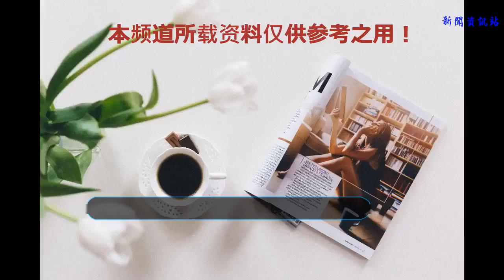搞笑作品《游戲3人娘》發表動畫主題曲相關情報，搶先上映會將在本月底舉辦！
由涼川鈴創作，目前于青年漫畫雜志Young Animal上連載的輕松搞笑作品《游戲3人娘》，確定其改編動畫版會從7月8日開始播映。其OP／ED曲スリピス、インキャインパルス確定會由劇中主要聲優木野日菜、長江里加和小原好美獻聲演唱。

隨著上映日期越來越近，官方宣布搶先上映活動會在6月30日于シネマサンシャイン池袋舉辦，現場會邀請到木野日菜、長江里加和小原好美三人到場舉辦Talk Show，預票會從6月15日開始販售，價格為3,500日圓（含稅）。

就讀國中的野村香純，某一天在教室里看到同班同學本田華子與愛玩游戲的奧莉薇在玩黑白猜，英文成績很差、想要學好英文的香純心生一計，就是陪同美國人奧莉薇玩耍，相對地要對方教她英文，但奧莉薇其實是在日本土生土長的美國人，根本不會半點英文，究竟奧莉薇要如何矇混過去，而香純是否真能學好英文？華子又會在兩人間出什么鬼主意呢？
【制作團隊】
監督：岸誠二
系列構成：柿原優子
角色設計：黑澤桂子
副監督：木野目優
美術：草薙(KUSANAGI)
編輯：森田編輯室
音響監督：飯田里樹
動畫制作人：比嘉勇二
動畫制作：Lerche
【聲優卡司】
本田華子：木野日菜
奧莉薇：長江里加
野村香純：小原好美
前多：置鲇龍太郎
學生會長：井上穗乃花
岡：金澤舞
阿格里帕：戶田惠
青空鶇：悠木碧
樋口老師：前川涼子
濟南老師：增谷康紀
高柳老師：齋賀光希
本田健太郎：筆村榮心
旁白：伊澤磨紀